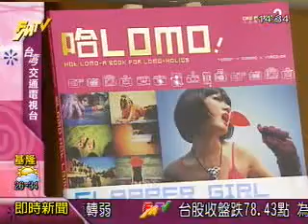20090821 民視交通電視台 時尚新歡 com 哈LOMO! 就是這麼好玩 part1